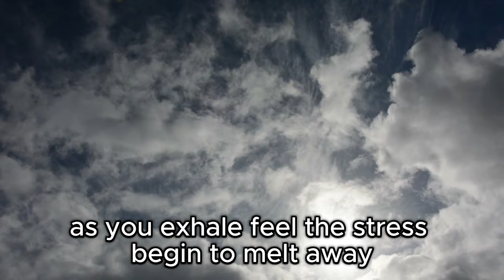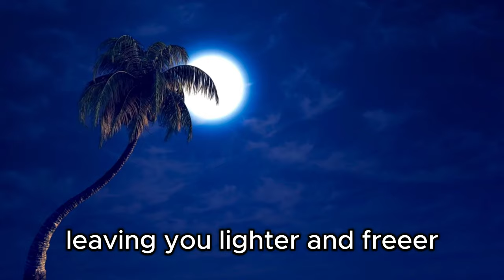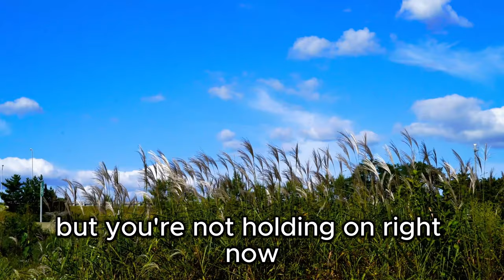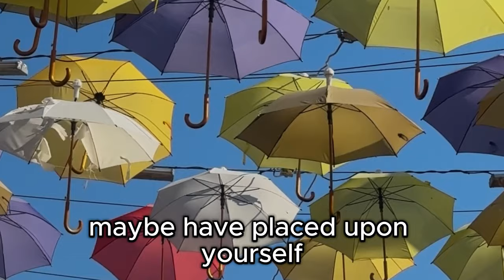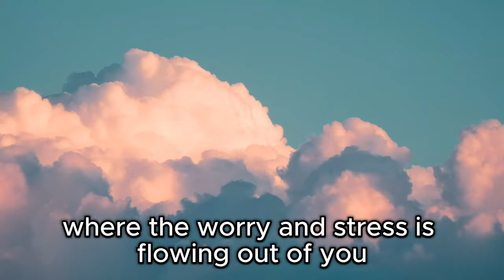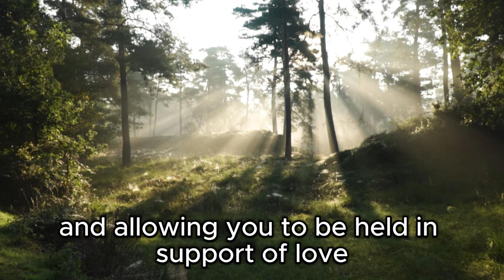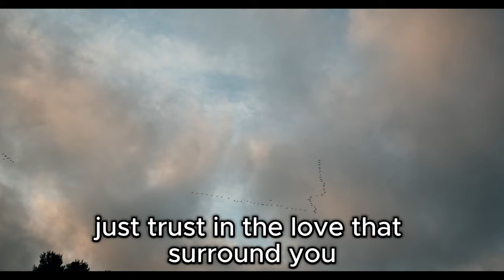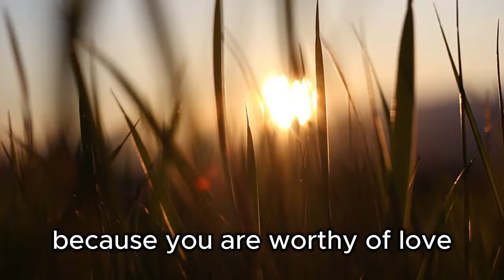10 Minute Guided Meditation for Anxiety l Stress l Calm l Let Go l Women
stress anxietyrelief guidedmeditation How to calm the body of anxiety & stress. Let go. Relief works fast!

During this 10 guided meditation, you experience deep transformation of anxiety, stress, ptsd, overwhelm and overthinking. You will be able to create a deep calmness and safety while you breathe in peace and let go of tension or negative thoughts.
You will experience higher self support and heart opening love. We hope you enjoy this guided meditation, set yourself free of anxiety and come back often meditations.

Start living your best life with gratitude, I AM A BLESSED WOMAN - by watching / listening to this FREE meditation

FREE and EMPOWERING NEXT STEPS CONSULT, for Women who are ready for a better life, more clarity, confidence, femininity, connection. and Love. with Teresa Salhi at Empower The Dream.

ABOUT:
We support women over 40 to create and manifest their best lives. Success. Love. Confidence. Spiritually. Purpose. Passion.

Much love,   💕Teresa